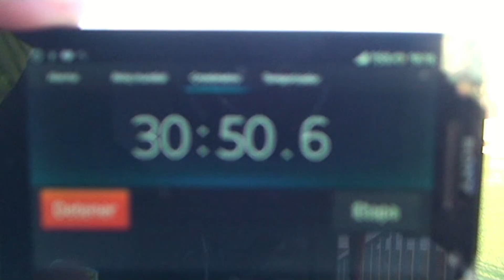1ª DIV.EXTREMEÑA CD ILIPENSE-Z. 1-3 C.PVO GUAREÑA 05-02-2017